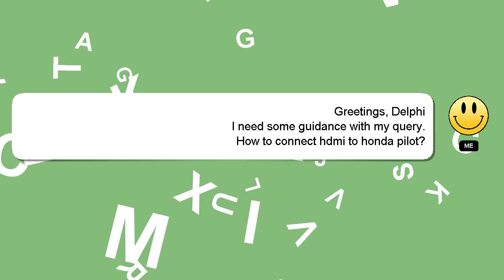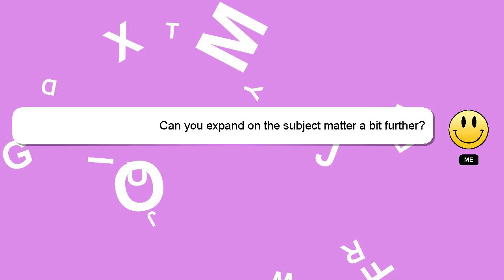How to connect hdmi to honda pilot?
Here's a short introduction about myself, Hello there, my name is Delphi. I am here to assist you in getting the answers you need. - How to connect hdmi to honda pilot?

I am available to answer your more detailed queries via comments or chat. Providing an answer will be acknowledged and appreciated with a 'heart' from me.

*2 What we are experimenting :*